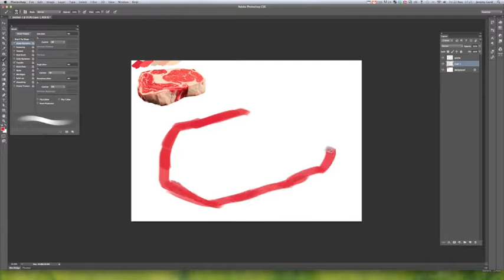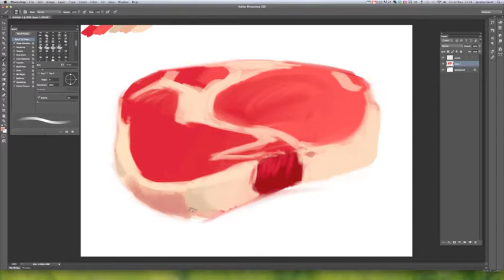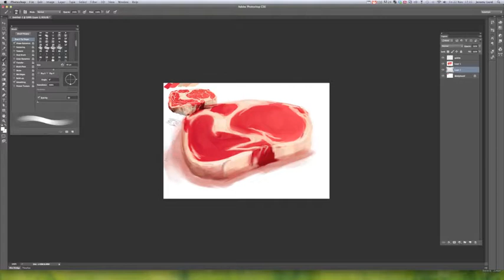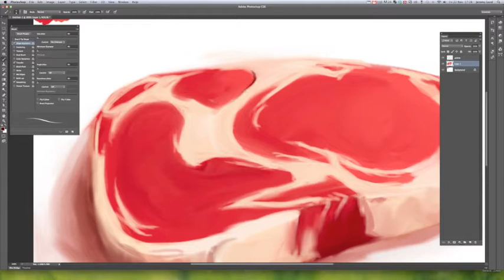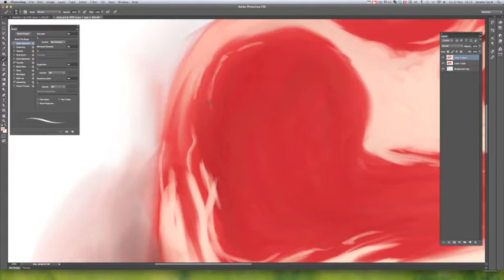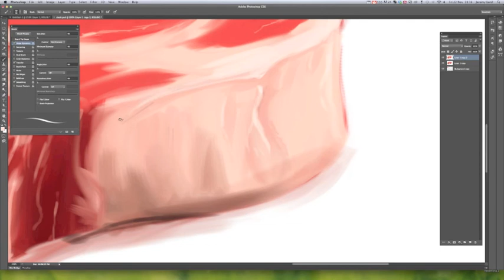Creating a Digital Painting - Painting a Steak (Time lapse)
This is a time lapse video on creating a digital illustration in Photshop - By Jeremy Lord - CATC Design School Graphic Design Teacher